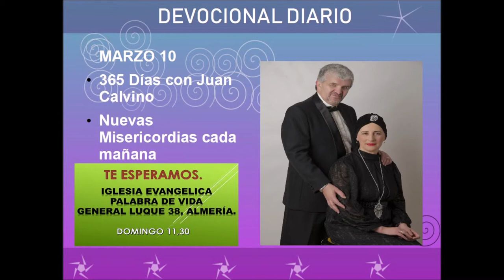Devocional diario marzo 10